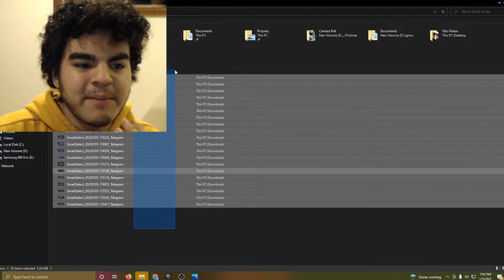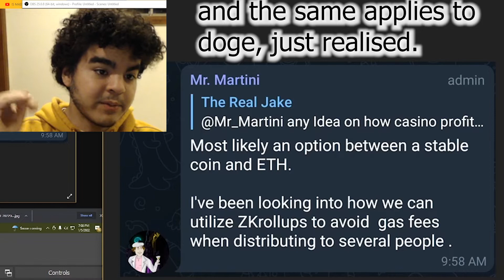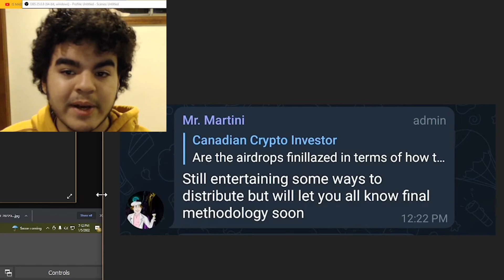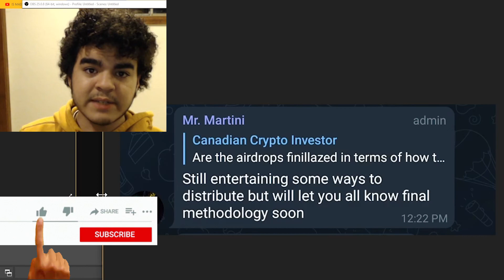How are $COC holders going to get paid casino profits?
The holders of the $coc token will receive a distribution of all of the casino profits within the metaverse. How will these dividends be paid out? We will look into this question today.

-~If YOU EVER WANTED TO OWN PART OF A CASINO THIS IS YOUR CHANCE~-

Check it out yourself:

Cocktailbar.io

To buy $COC, download the Metamask wallet and onramp Etheruem (ETH) onto that wallet. I recommend using COINBASE.

 From there you're going to copy the following address

0x22b6c31c2beb8f2d0d5373146eed41ab9ede3caf

Then go to this link to Uniswap, and connect your metamask wallet

Now click eth on the top dropdown menu and on the bottom dropdown menu paste the address above.

From there, select how much you want to buy and you are done!

Cocktailbar.finance
cocktailbar.io
$coc